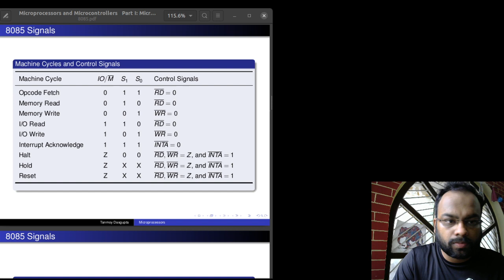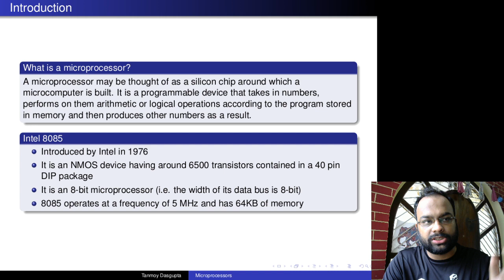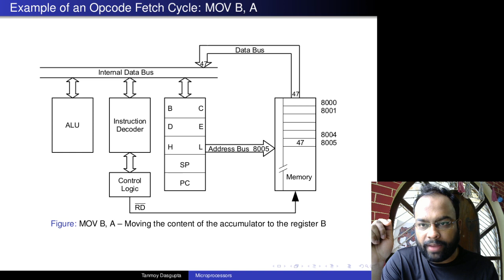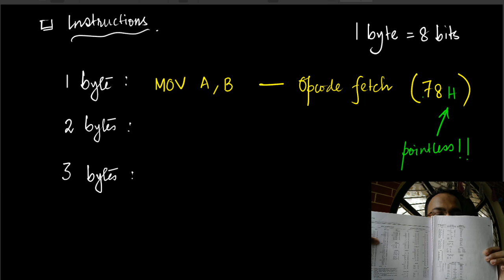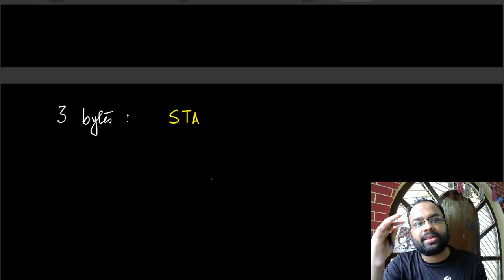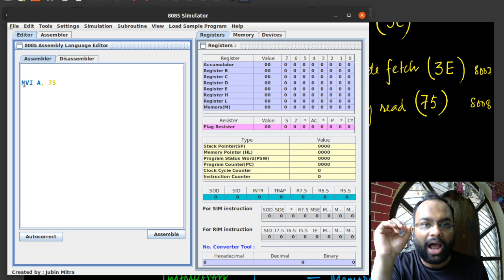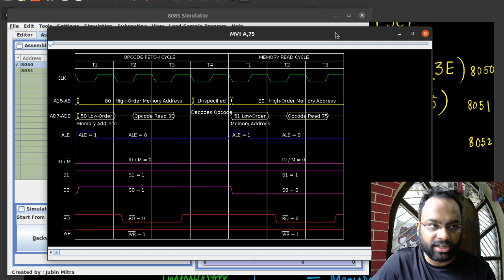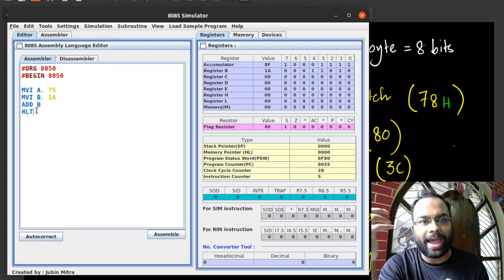8085 Assembly Language Programming (Part 1) | Introduction and How the Program Counter Works | TDG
8085 Assembly Language Programming Introduction